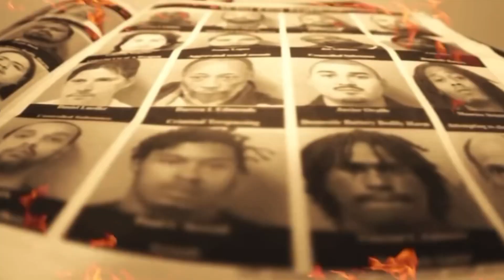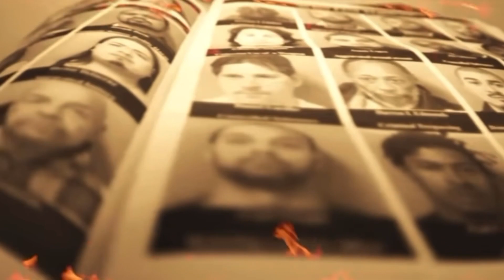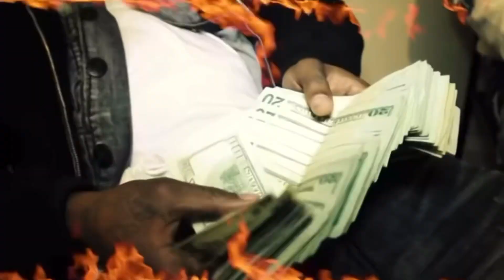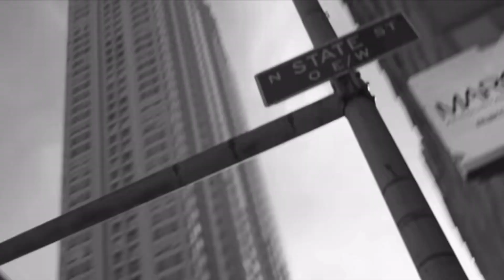25 Minutes Of Hell With G Herbo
A Brief Introduction To G Herbo (For Those Who Don't Know) Followed By Every '4 Minutes Of Hell'
Which One Is Your Favorite?
Follow On Instagram @gherboarchives